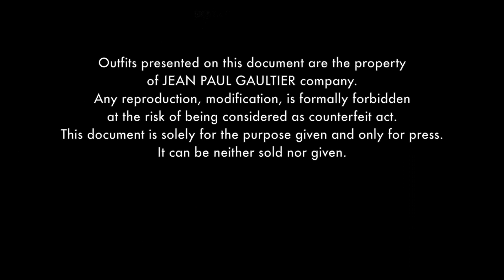Jean Paul Gaultier - HD | Haute Couture | Spring/Summer 2019